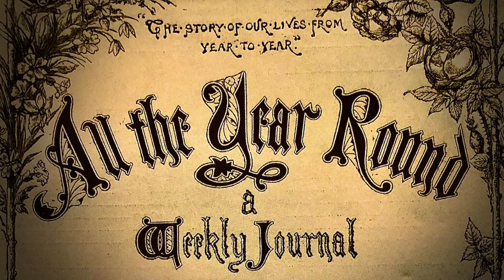Time to Get Your Almanac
This is the second installment in my journal "All The Year Round." Our theme for the month is TIME. The almanac is indispensable for marking the dates and seasons of the year. The old Kentucky folk tale of the "Mule Humans" proves that!